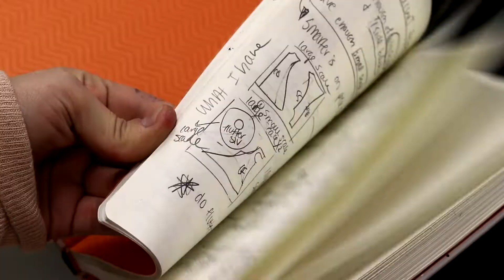Rudzewick 2020 Video Reel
Over the last week I compiled some of my favorite shots from the past two years into a reel.  A snapshot of the wide variety of topics I have filmed since first picking up a camera my senior year of college.  Videography has become my passion and my career.  I look forward to the challenges and progress to come. Press Play.